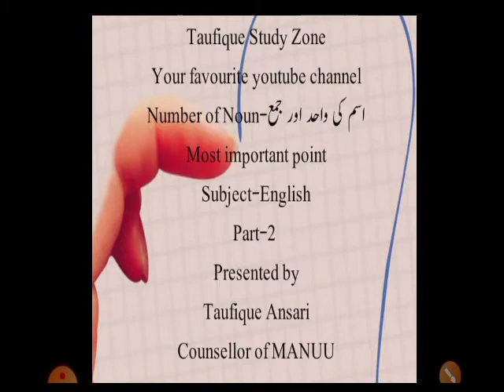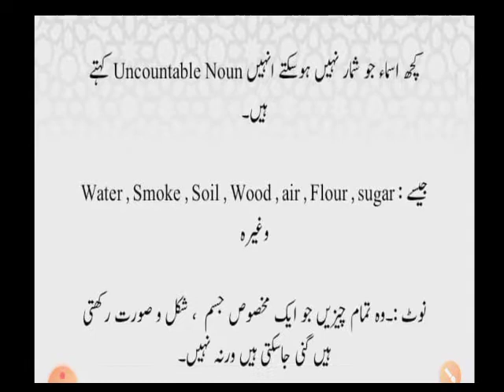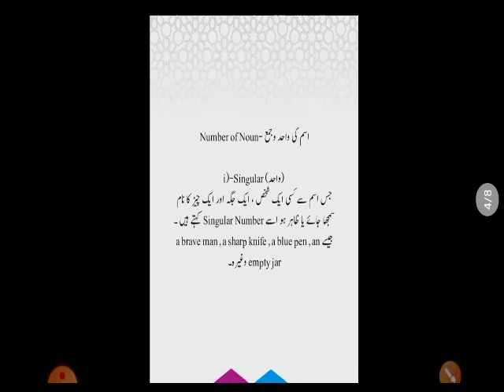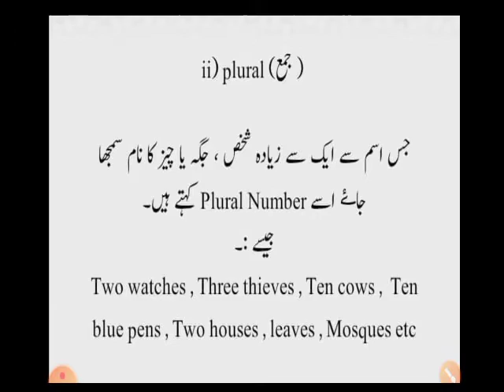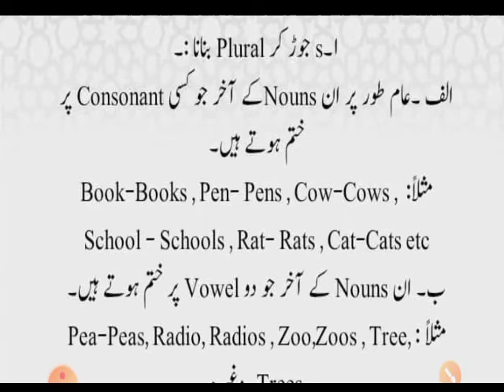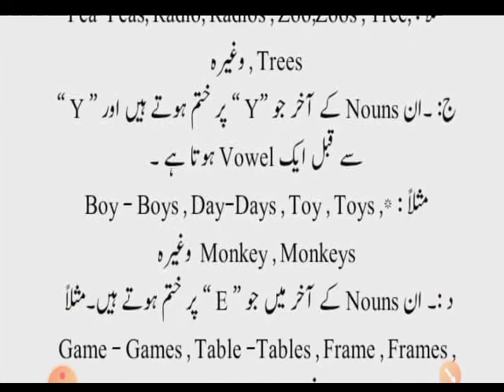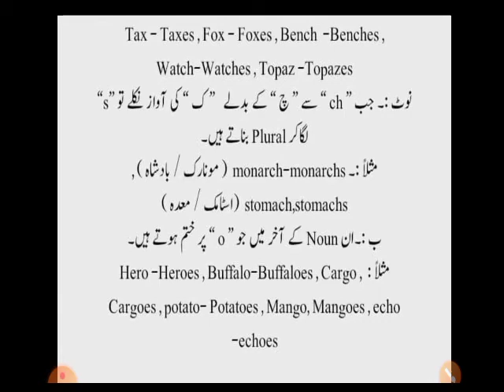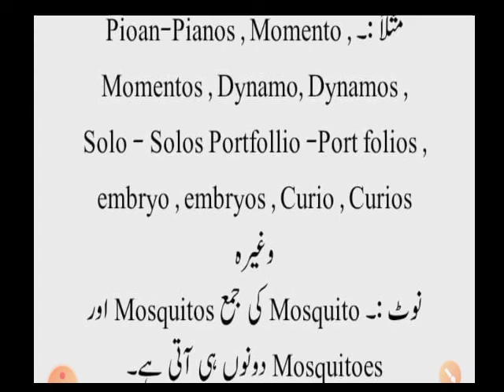Number of Noun and its defination part-2 by Taufique Ansari